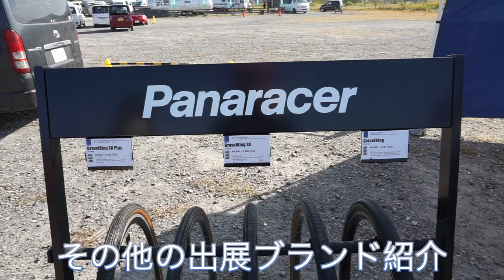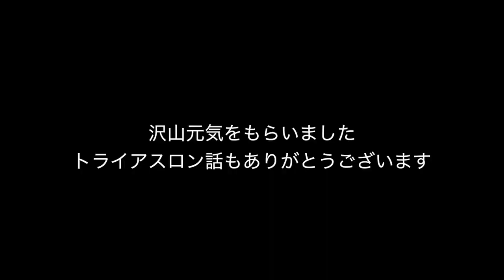Rapha主催のサイクルイベントが贅沢すぎる！【Cannondale＆Wahoo】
‹試乗車›
キャノンデール
・スーパーシックスエボハイモッド
・トップストーンカーボンレフティ

‹出演者›
キャノンデールブース
・山本和弘さん
・秋吉健さん
・中根英登さん
ワフーブース
・中村美穂さん：MihoC（ミホシー）

②DOVA-SYNDROME